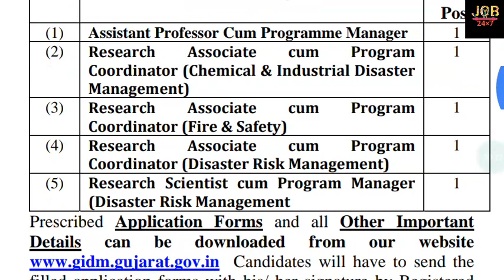Jobx7 GUJRAT INSTITUTE OF DISASTER MANAGEMENT